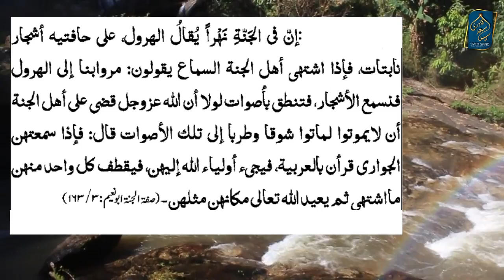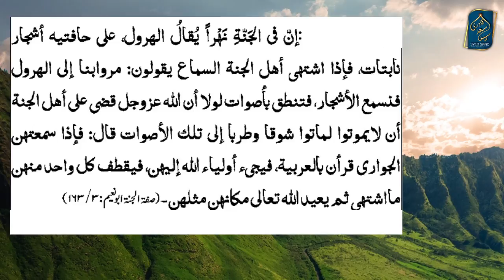Jannat ki Khas Sureeli Hoor | Beautiful Hoor Voice | Jannat ki Hoor Syed Saad Qadri